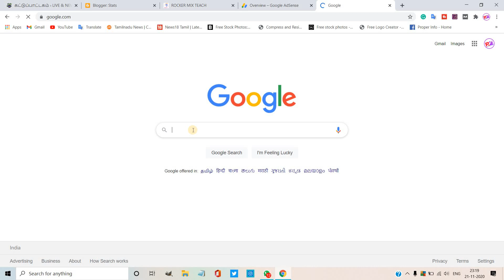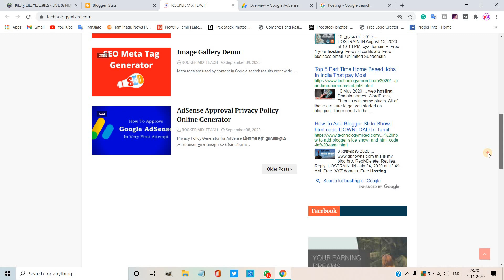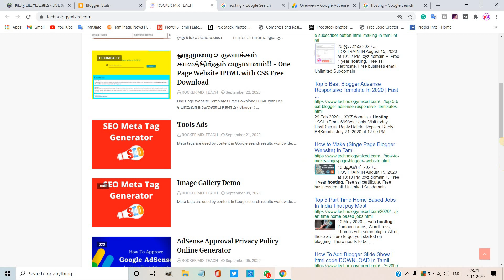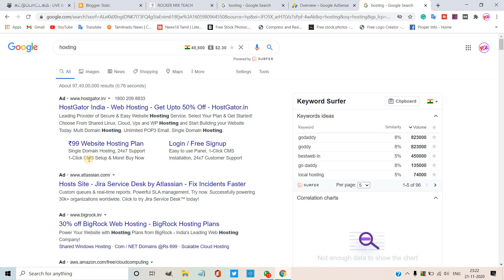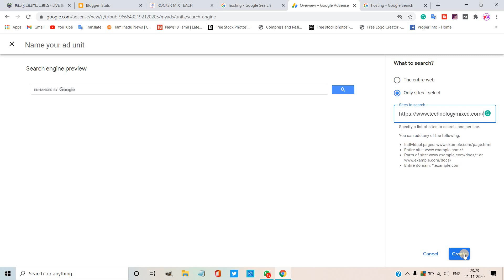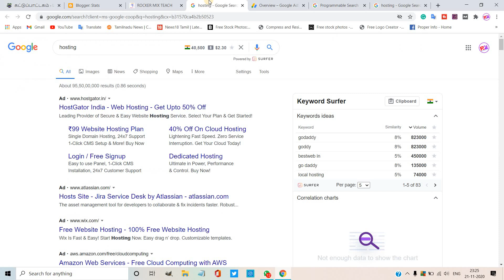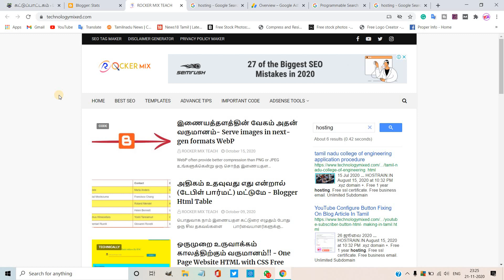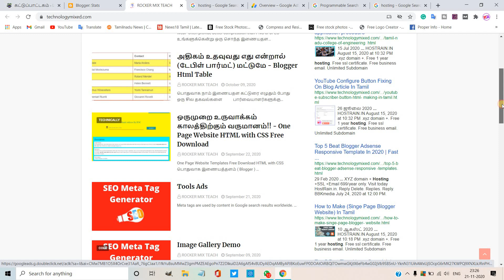Search Engine ads 2021